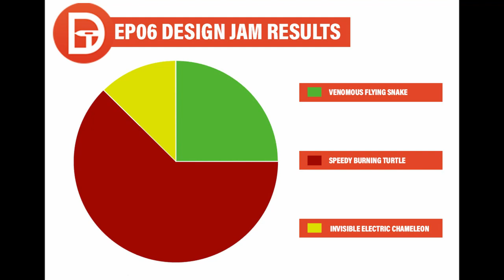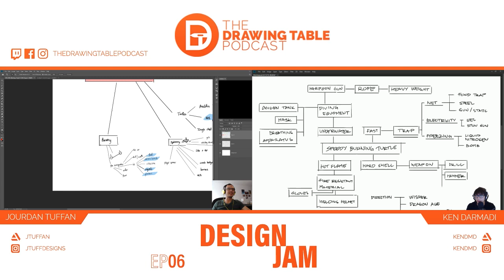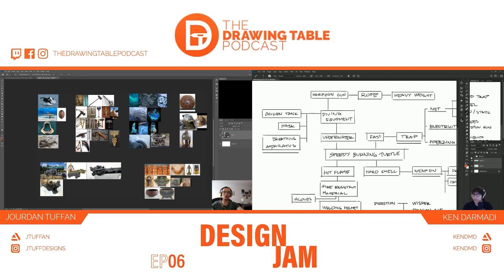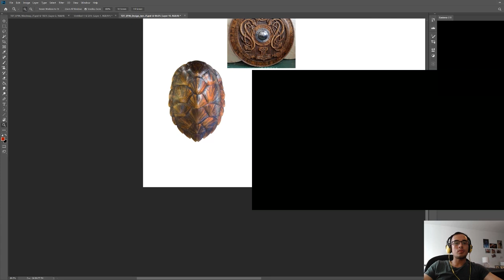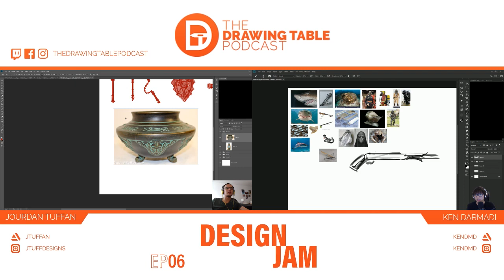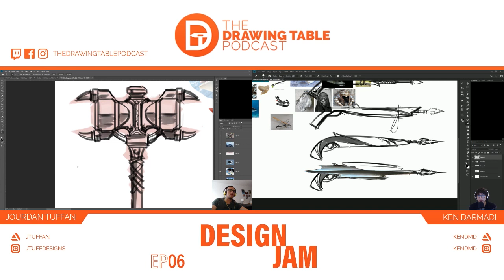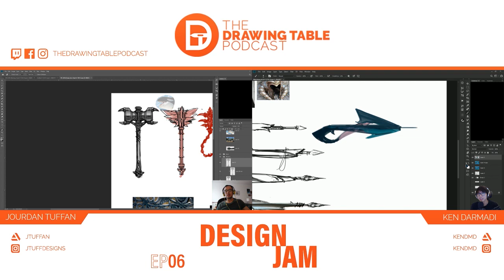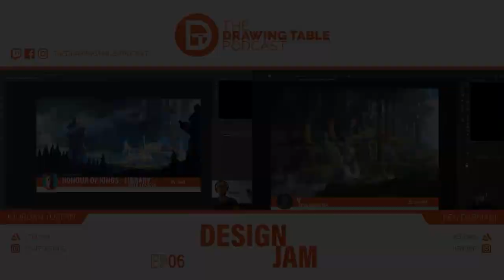The Drawing Table Podcast - EP06 - Design Jam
The Drawing Table Podcast is back with Episode 6 this Saturday! Ken and Jourdan are going to sketch some item designs from a theme selected by the viewers.

We are beast hunters in this episode and we will be hunting a Speedy burning turtle. Tag your designs on Facebook or Instagram with TDTDesignJam to get a chance to be featured or get critiqued on the next episode!

Share, like, follow, and tag your friends to get more updates from us!

TIMESTAMPS:
2:21 Poll result
5:15 Brief
9:05 Jourdan's mindmap + ref talk
23:55 Ken's mindmap + ref talk
32:23 Jourdan starts sketch
58:55 Ken starts sketch
1:38:37 Artwork of the Week

The Drawing Table Podcast invites you to join on the conversation, with hosts Jourdan Tuffan and Ken Darmadi, as they talk about art and its many aspects. They aim to provide a casual and chill environment for discussion, while sharing their experience in the entertainment industry through different segments, such as demos, Q&A, and feedback sessions.